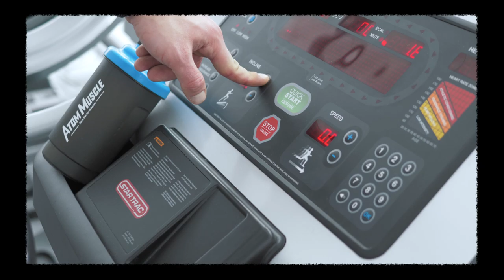MOTIVATON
Klip treningowy motywacyjny, stworzony w wyniku współpracy z EskaMovieStudio i Rodkiewicz Gym
 💪 przy wsparciu Atom Muscle